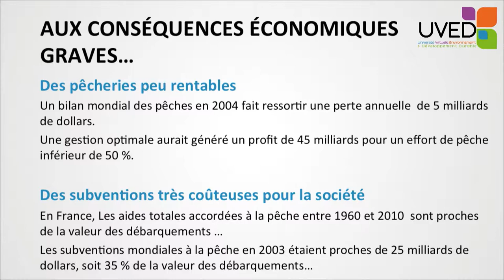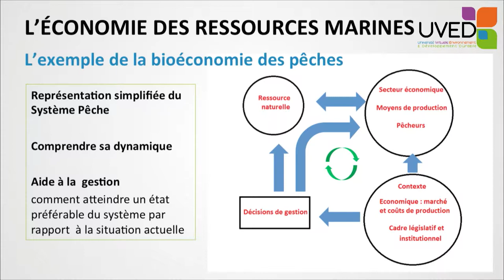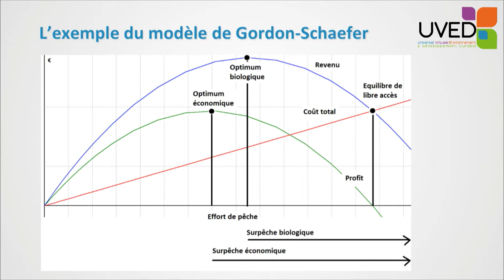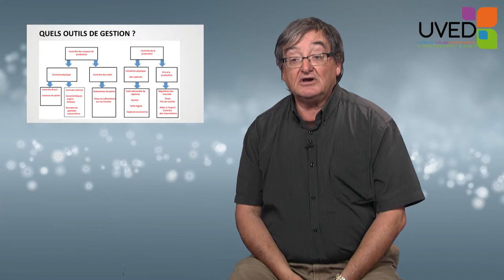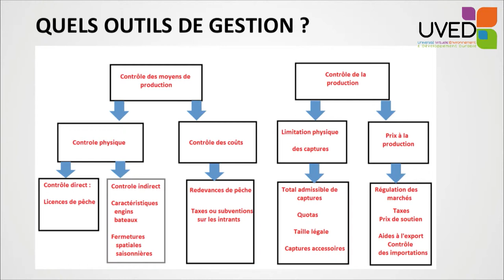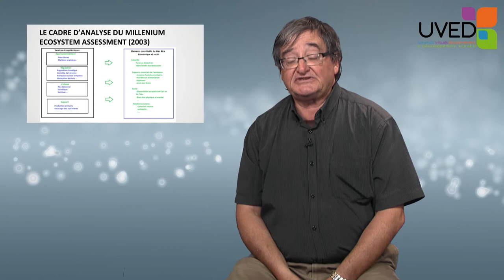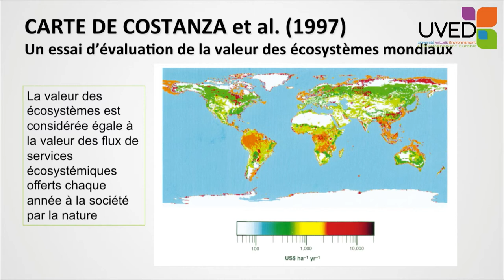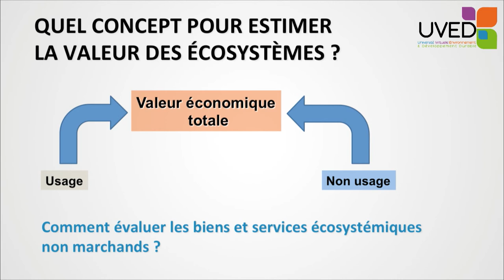The economics of marine resources and biodiversity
Christian Chaboud presents some models and issues related to the economic approach of fisheries and marine resources. He especially comes back to the Gordon Schaefer model, and to the economic assessment of the ecosystem services.